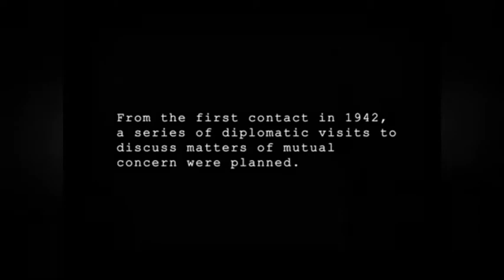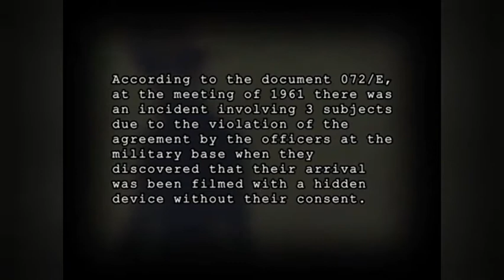Dead Streets, or Alive Fighters - Viral Falsification: 3rd wave (preview ep)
(00:00 Track 1: Gonna have to take your time... I got this!)

(06:37 Track 2: Drakkengard)

(13:43 Track 3: Hope and truth over adversity)

(19:46 Track 4: Time to wake up!)

Created using the Remixlive android app available to download for free from the Google play store

Visuals:
Ultra Street Fighter 4 (Xbox gameplay)
DoA6 (Xbox gameplay)
Leaked KGB alien footage (Ivan 123 YouTube channel)